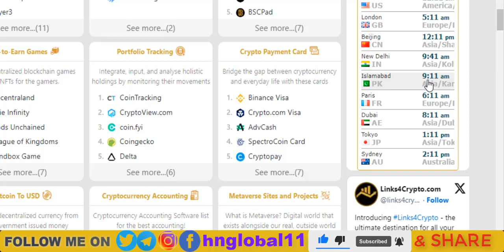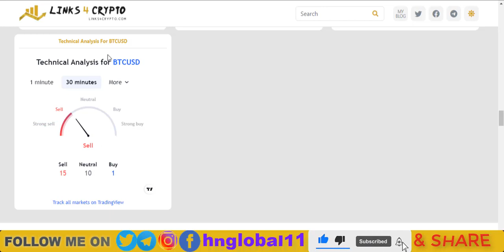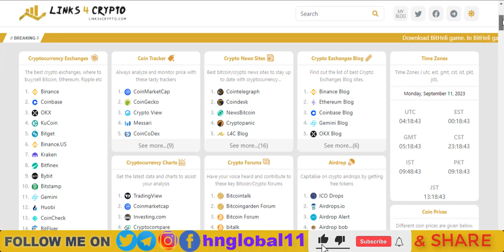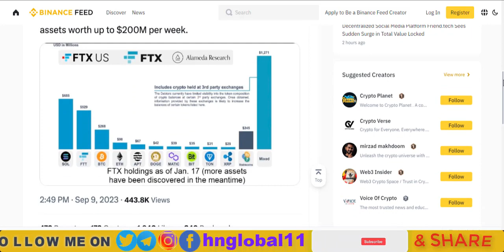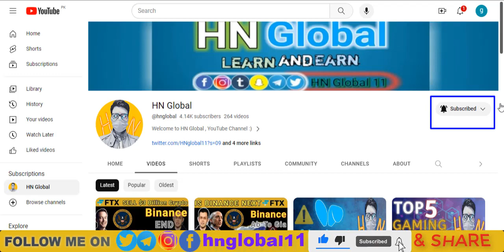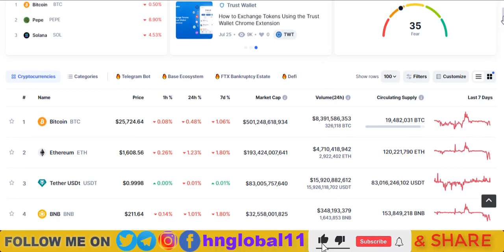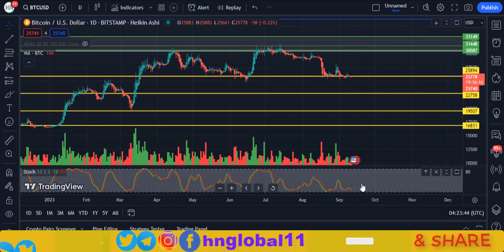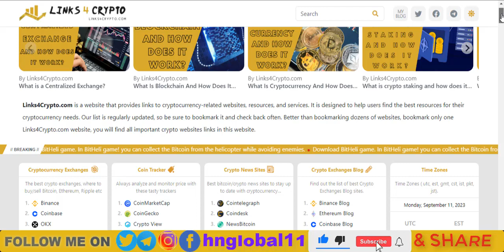Avoid The Trap | Crypto Market Update | Binance Fud | Ftx Crypto Selling | FTX Solana اردو / हिंदी